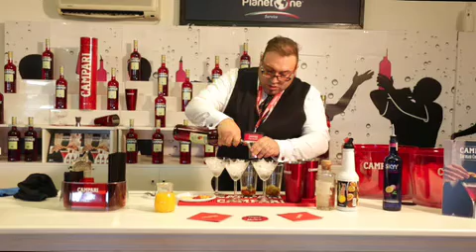Roberto_Tudisco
Roberto Tudisci, TRIQUETRA, CAMPARI BARTENDER COMPETITION